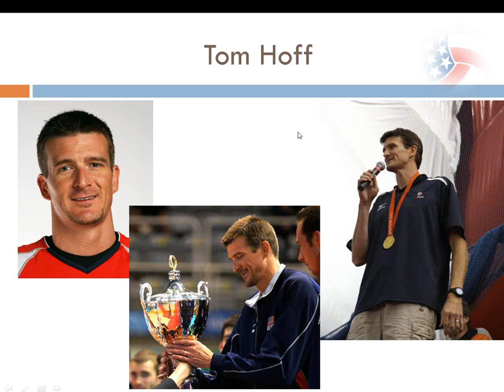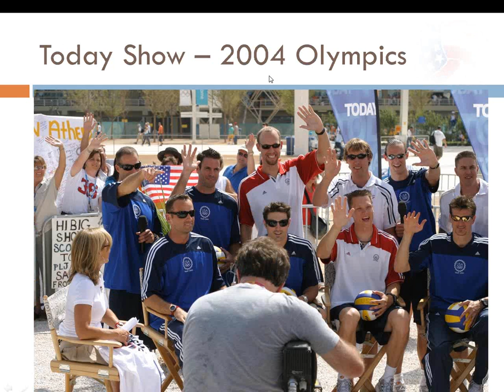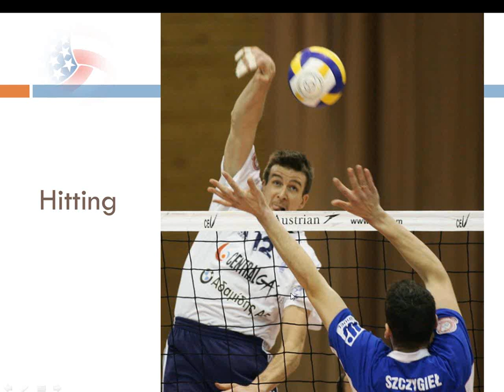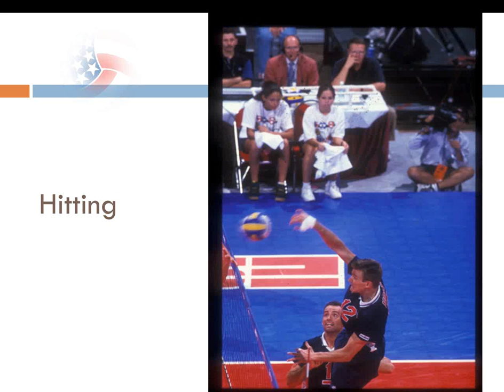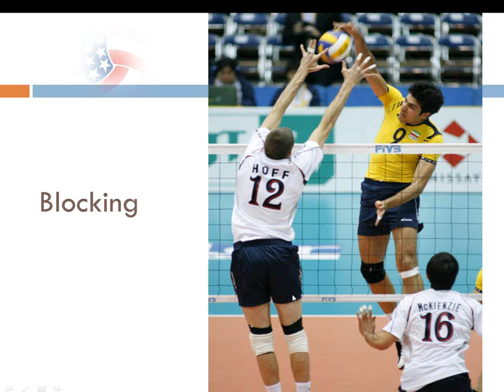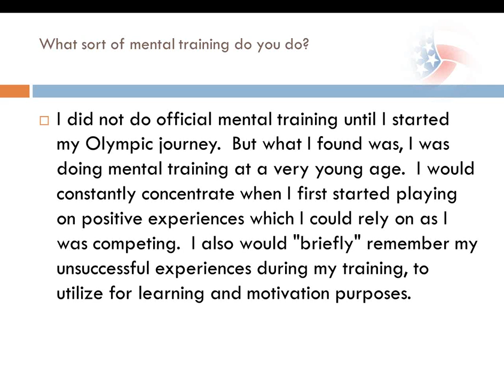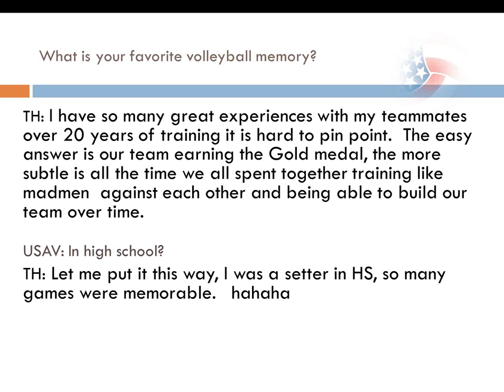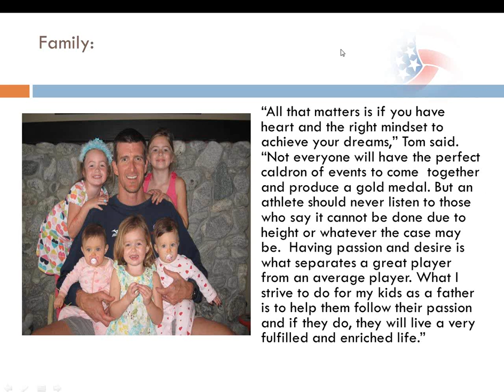Tom Hoff's Gold Medal Secrets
Middle blocker Tom Hoff will share his stories and insights in another webinar segment on Olympic Medal winning volleyball players. He played for the USA team for years, culminating his career by captaining the team to the 2008 Olympic Games gold medal.